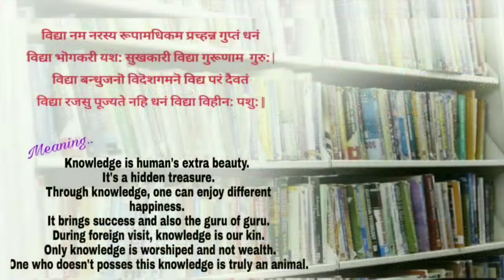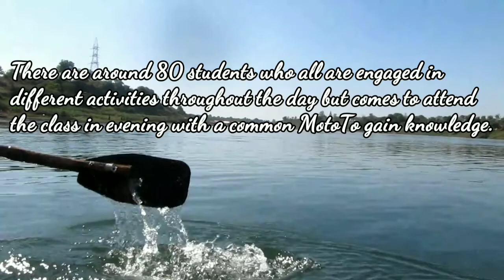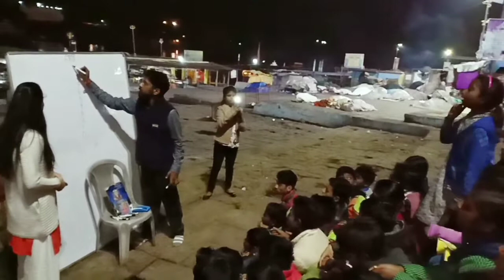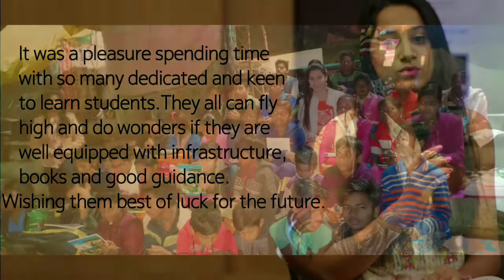Naina Yadav | Miss Golden Heart Project | TGPC's Miss India Season-6 Finalist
PROJECT- NISHV

There are many children doing pity jobs on the bank of river Narmada for their survival and lack behind basic educational needs due to some financial barriers.  Inspite of many obstacles they all are so passionate to study and learn new things and comes to the night school run by Mr. Parag Diwan who is educating the needy for free of cost. This initiative always inspired me to do something for them. Therefore, I visited them and address them with few motivational words and provided them notebooks and required stationary and assured and that my help and support is always there for them.

Follow @tgpcsmissindia & @tgpc_official on Instagram